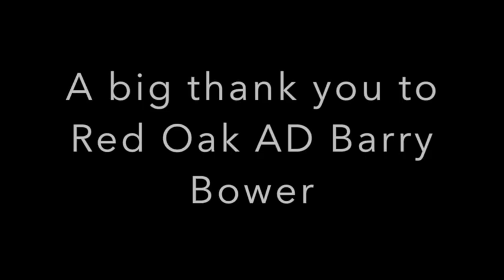KMA Sports AD Series: Red Oak's Barry Bower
The KMA Sports Athletic Director Series continues with a conversation with Red Oak's Barry Bower.